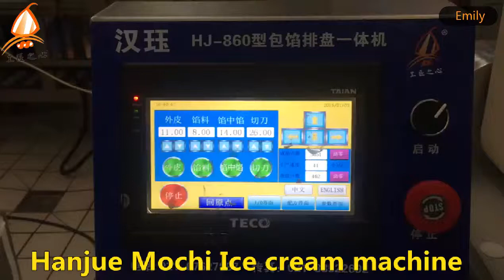Hanjue HJ-BP860 Encrusting and aligning machine for mochi ice cream double colors